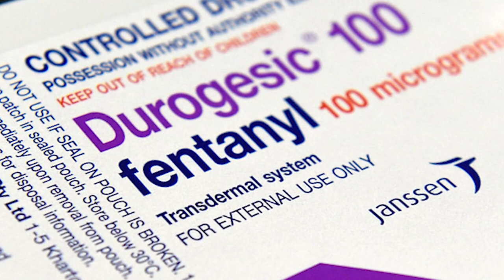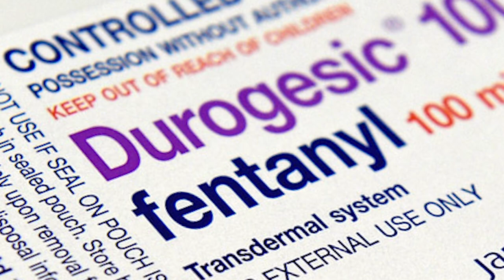What parents should know about Fentanyl and Halloween Candy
The emergence of rainbow-colored fentanyl has caused panic that the drug is targeting children ahead of Halloween. But experts largely call the panic overblown, saying parents shouldn't worry about kids getting rainbow fentanyl while trick-or-treating. There has always been fear of Halloween candy being poisoned, but there's little evidence of it happening. Drug experts agree that it doesn't seem plausible for rainbow fentanyl to be given out as Halloween candy. Dr. Caleb Banta-Green, director of the University of Washington's Center for Community-Engaged Drug Education, Epidemiology and Research, said that while it's true pastel colors are related to candy, that's as far as it goes. He said the goal of drug dealers is to maximize profit, and that can't be done by giving it out to children for free, or asking them to pay for it when they likely don't have money. "That's just not your target audience," Banta-Green said. "It just isn't." In recent weeks, drug busts have resulted in rainbow fentanyl found in things like Lego containers, only adding to concerns that children are being targeted. David Herzberg, associate history professor at the University of Buffalo who studies the history of drug abuse in America, added that opioids are hidden in things like candy boxes and toy containers to make it easier to smuggle. Part of Herzberg's research is understanding how street drugs and pharmaceuticals have shaped the country's views and culture. He said the fear of children being poisoned goes as far back as Prohibition in the 1920s, and continued into the 1960s with the rise of heroin. The reasoning behind the fear is extreme cynicism, and there are some political motivations behind the fear, Herzberg says. The belief is that children and teens are innocent and being preyed on by drug dealers, which favors people who want stronger law enforcement and harsher penalties for drug users. He adds that playing into people's fears leads to support. "The assumption is that there are some groups of people that just simply wouldn't, or don't have any natural inclination to use drugs," he said. "That's a claim that's made, but it's not true and it's not true today, either."

I love talking to you guys and getting know you! THANK YOU for your continuing support!What parents should know about